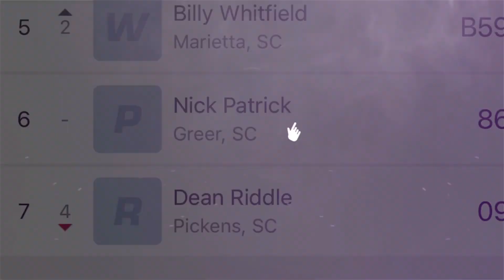6/16/2023 FWD TR Speedway